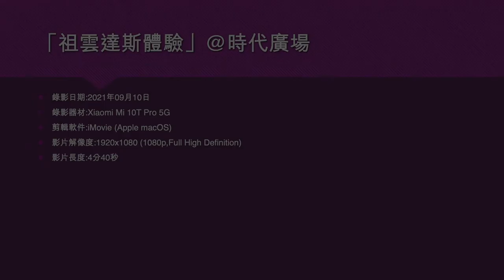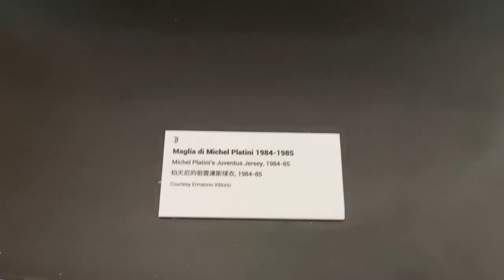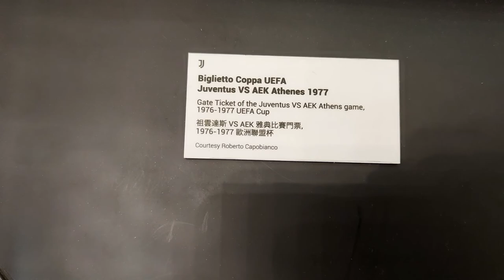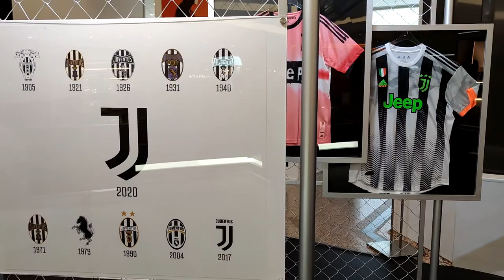「祖雲達斯體驗」@時代廣場 - 2021年09月10日